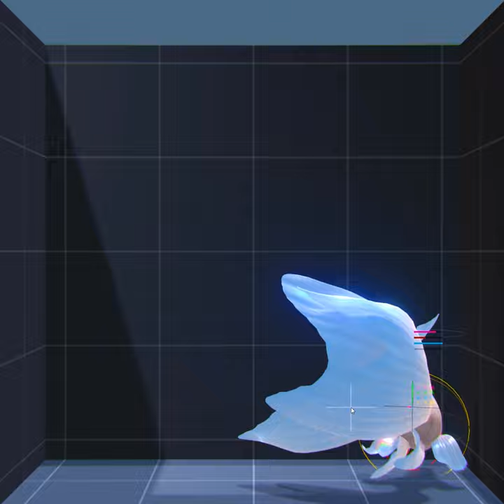"Reaction to touch." - Goldfish Autopilot AI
I'm working on an new goldfish app.

新しい金魚のアプリを製作中です。